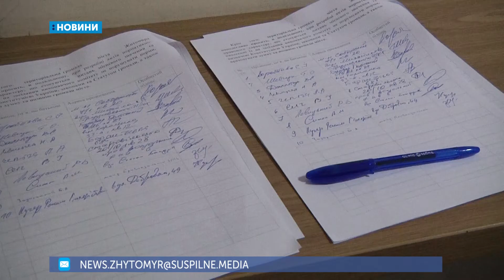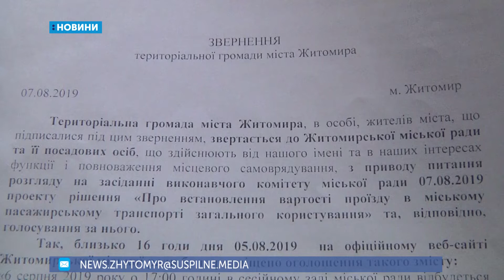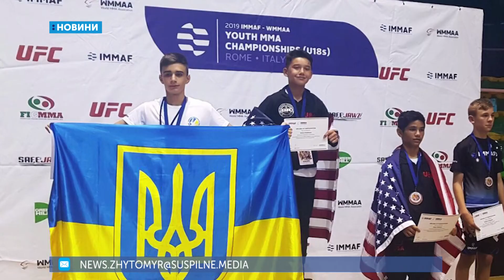07.08.2019. Новини. 17:00